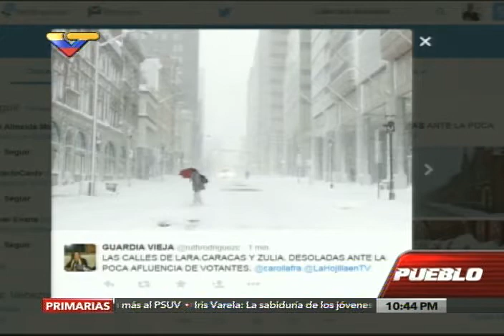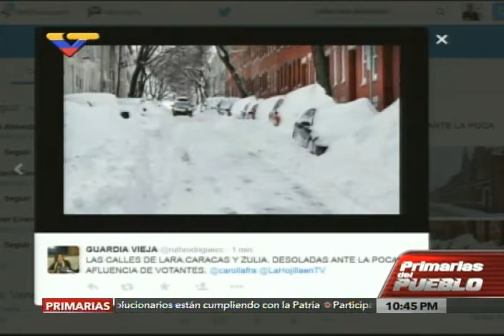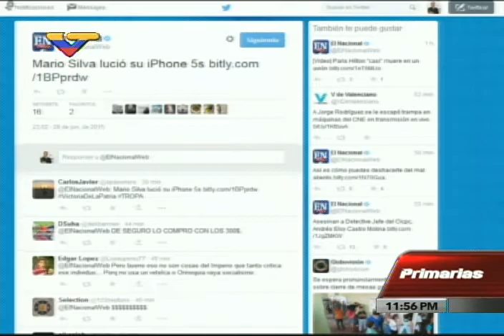Publicidad en VTV al iPhone de Apple durante cobertura en elecciones del PSUV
28 de junio de 2015 en Venezolana de Televisión, canal público estatal venezolano. Publicidad por emplazamiento al conocido producto de la empresa Apple durante la espera por los resultados electorales. Lo subo para propósitos de discusión y registro sobre el espinoso tema de la publicidad por emplazamiento en medios públicos, en particular a empresas transnacionales rechazadas por sus conductas nocivas contra trabajadores, daños al medio ambiente, por ser íconos del sistema capitalista global o ser la antítesis de la lucha de movimientos sociales revolucionarios. Esto también es una violación al artículo 9 dela Ley de Responsabilidad Social en Radio, Televisión y Medios Electrónicos, que dice en parte: "No está permitida la publicidad por emplazamiento, salvo en los eventos deportivos".